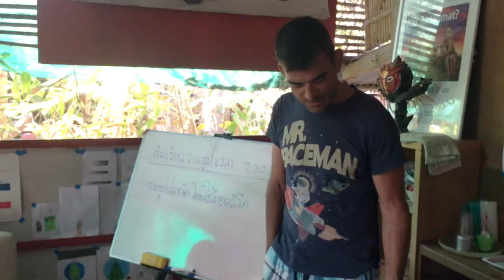มนต์รักทุ่งตีนบ้าน Josh in Nong Bo Ep.2 (Miss. Quality)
ศิลปิน โปรโมทท่องเที่ยววิถีชุมชน และ สตรีท อาร์ต โปรเจ็ค
Artist promotes sustainable tourism & village street art project.

สามารถสอบถามรายละเอียดได้ทางเพจ

รับประทานอาหาร (Lunch/Dinner set)
การแสดงหมอลำ (Music performance)
การแสดงฟ้อนกลองตุ้ม (Dance performance)
การทำเวิร์คช้อป สานก้านตาล (Work Shop)
ปั่นจักรยานชมหมู่บ้าน (Bicycle trip)
ไหว้พระพุทธรูปองค์ดำ (Visit temple)
ชมศูนย์ทอผ้าไหม (Visit the silk community)
ขอพรอุทยานนาควัตร (Park of NaGa)